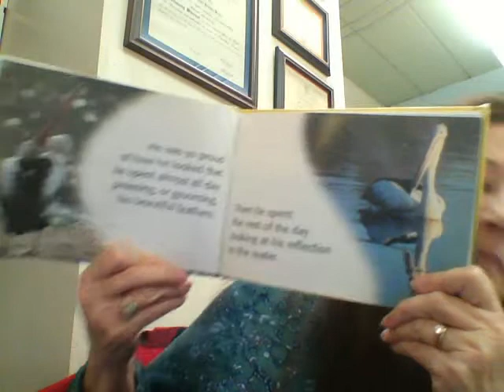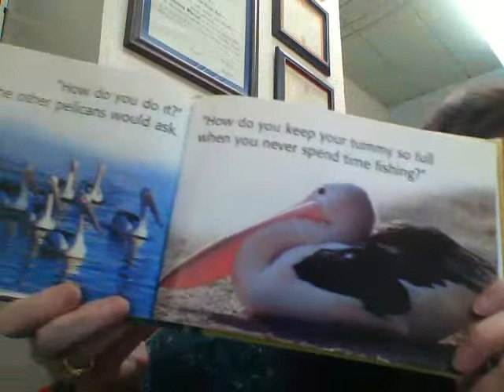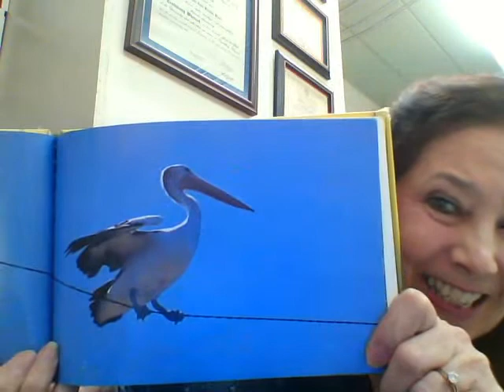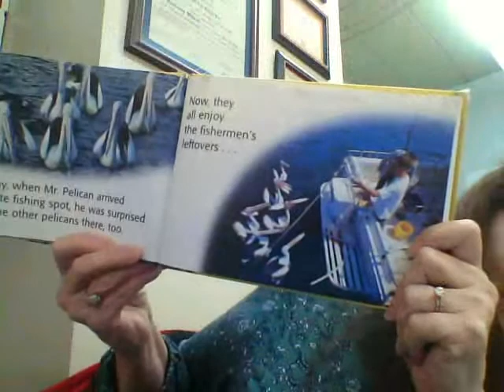The Proud Pelican's Secret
Children's Book.  Children's Read Aloud.  Children's Storytime.